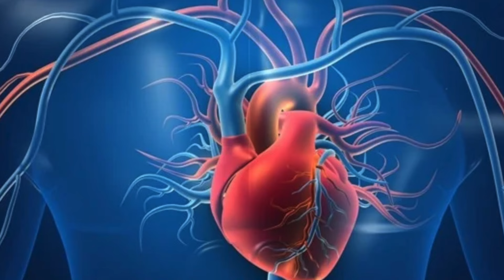ಎಂತದೇ ಕೊಲೆಸ್ಟ್ರಾಲ್ ಇದ್ರೂ 30 ದಿನದಲ್ಲಿ ಕಡಿಮೆ ಆಗುತ್ತೆ | Nature Beats Kannada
ಎಂತದೇ ಕೊಲೆಸ್ಟ್ರಾಲ್ ಇದ್ರೂ 30 ದಿನದಲ್ಲಿ ಕಡಿಮೆ ಆಗುತ್ತೆ  | Health Tips Kannada

You can get below information in Kannada while you watch this video
1. ಕೊಲೆಸ್ಟ್ರೋಲ್ ನ್ಯಾಚರಲಿ ಹೇಗೆ ಕಡಿಮೆ ಮಾಡಬೇಕು (How to reduce cholesterol naturally)
2. ಕೊಲೆಸ್ಟ್ರೋಲ್ ಹೆಚ್ಚಿನ ಮಟ್ಟದ ಮೂಲಕ ಹೇಗೆ ಕಡಿಮೆ ಮಾಡಬೇಕು (How to lower high cholesterol levels naturally)
3. ಕೊಲೆಸ್ಟ್ರೋಲ್ ನಿಯಂತ್ರಣ: ಆಹಾರ, ಜೀವನಶೈಲಿ ಬದಲಾವಣೆಗಳು (Cholesterol control: Dietary and lifestyle changes)
4. ಹೃದಯ ಸ್ವಾಸ್ಥ್ಯಕ್ಕಾಗಿ ಕೊಲೆಸ್ಟ್ರೋಲ್ ನ್ಯಾಚರಲಿ ಹೇಗೆ ತಗೊಂಡುಹಾಕಬೇಕು (Managing cholesterol naturally for heart health)
5. ನೆಚ್ಚಿನ ಆಹಾರ ಮತ್ತು ಜೀವನಶೈಲಿ ಹೇಗೆ ಕೊಲೆಸ್ಟ್ರೋಲ್ ನಿಯಂತ್ರಿಸಬೇಕು (How to manage cholesterol with the right diet and lifestyle)
6. ಹೆಚ್ಚಿನ ಕೊಲೆಸ್ಟ್ರೋಲ್ ನಿಯಂತ್ರಣಕ್ಕಾಗಿ ಮಾಡಬೇಕಾದ ಬದಲಾವಣೆಗಳು (Modifications for controlling high cholesterol)
7. ಕಾನಡಾ: ಕೊಲೆಸ್ಟ್ರೋಲ್ ನಿಯಂತ್ರಣಕ್ಕೆ ಸೂಚಿಸಲಾದ ಆಹಾರ ಮತ್ತು ಚಿನ್ಹನೆಗಳು (Kannada: Recommended foods and tips for cholesterol control)
8. ಸ್ವಾಭಾವಿಕ ರೀತಿಯಲ್ಲಿ ಕೊಲೆಸ್ಟ್ರೋಲ್ ನಿಯಂತ್ರಣಕ್ಕೆ ಹೇಗೆ ಪ್ರಯಾಸಿಸಬೇಕು (Natural ways to work towards cholesterol control)
9. ಹೃದಯ ಆರೋಗ್ಯಕ್ಕೆ ನೆಚ್ಚಿನ ಆಹಾರ ಮತ್ತು ಜೀವನಶೈಲಿ (Heart-healthy diet and lifestyle)
10. ಆಹಾರ ಮತ್ತು ಜೀವನಶೈಲಿ ಮಾರ್ಗದರ್ಶನ: ಕೊಲೆಸ್ಟ್ರೋಲ್ ನಿಯಂತ್ರಣ (Guidance on diet and lifestyle for cholesterol management)

Simple Ways to Get Rid of Cholesterol -Professor Asim K. Duttaroy
ನಿಮಗೆ ಯಾವುದೇ ತರಹದ ಆಯುರ್ವೆದದ ಔಷಧಗಳು ಬೇಕಾದಲ್ಲಿ ಈ ನಂಬರ್ ಗೆ ಬೆಳಿಗ್ಗೆ 9 ರಿಂದ ಸಂಜೆ 5 ಗಂಟೆಯ ಒಳಗೆಕರೆ ಮಾಡಿ - 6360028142  ಅಥವಾ ಈ ನಂಬರ್ ಗೆ ವಾಟ್ಸ್ ಆಪ್ (whatsapp) ಮಾಡಿ.. 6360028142

ನಿಮಗೆ ಈ ವಿಡಿಯೋ ಇಷ್ಟವಾದಲ್ಲಿ ದಯವಿಟ್ಟು ಲೈಕ್ ಮಾಡಿ, ಶೇರ್ ಮಾಡಿ ಹಾಗು ನಮ್ಮ "ಹೆಲ್ತ್ ಟಿಪ್ಸ್ ಕನ್ನಡ' ( HealthTipsKannada )ಯೂಟ್ಯುಬ್ ಚಾನೆಲ್ ಅನ್ನು ಸಬ್ಸ್-ಕ್ರೈಬ್ ಮಾಡಿ. ನಮ್ಮ ಎಲ್ಲಾ ವಿಡಿಯೋಗಳ ಮಾಹಿತಿಯನ್ನು ಪಡೆಯಲು "ಬೆಲ್" ಗುಂಡಿಯನ್ನು ಒತ್ತಿ. ನೋಡಿದ್ದಕ್ಕಾಗಿ ಧನ್ಯವಾದಗಳು.